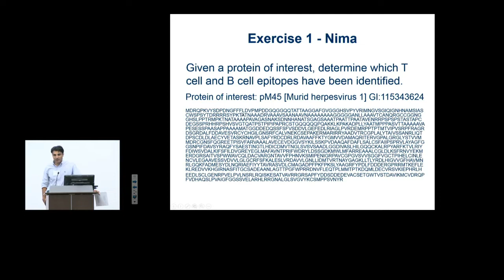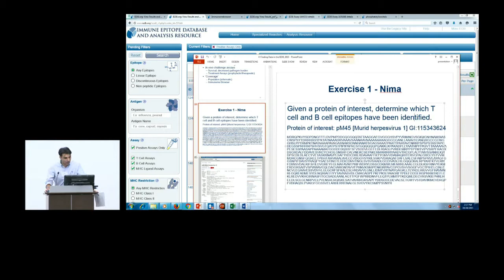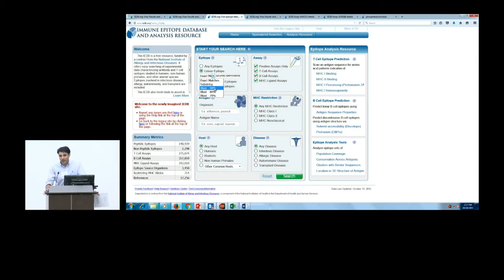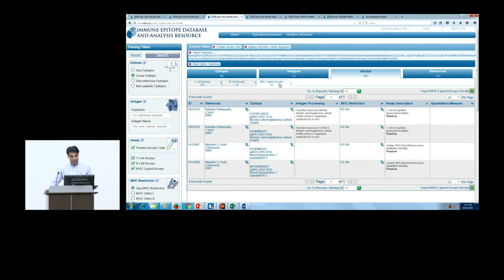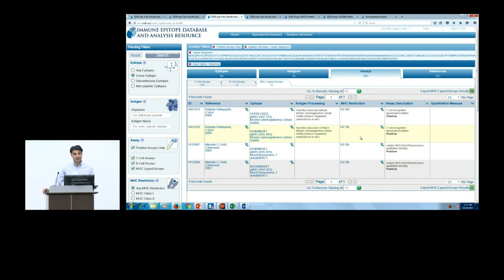Immune Epitope Database (IEDB) 2015 User Workshop - Example: T and B cell epitopes in a protein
This video shows how to determine which T cell and B cell epitopes have been identified in a given a protein of interest